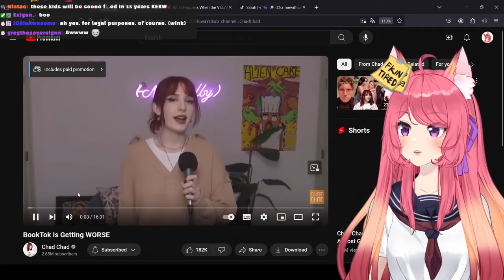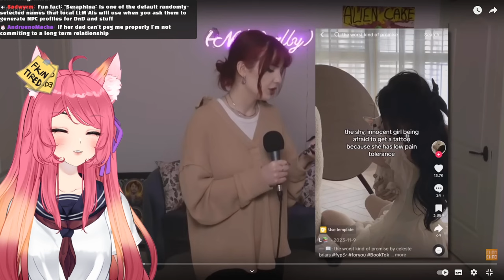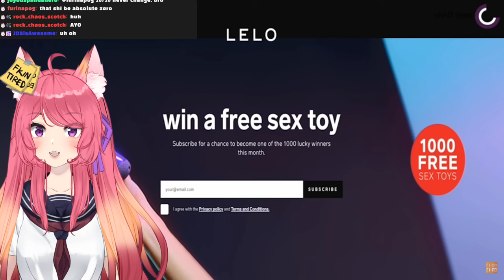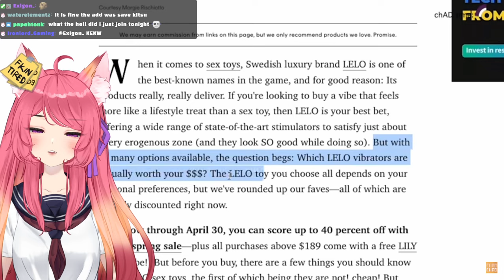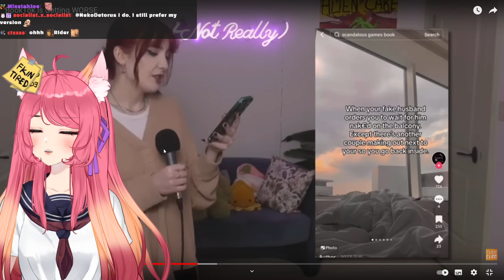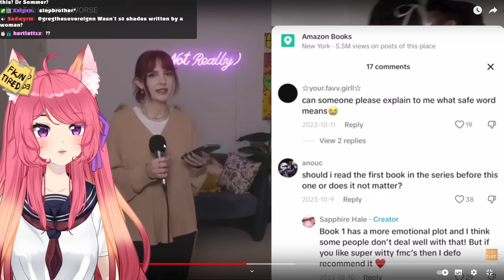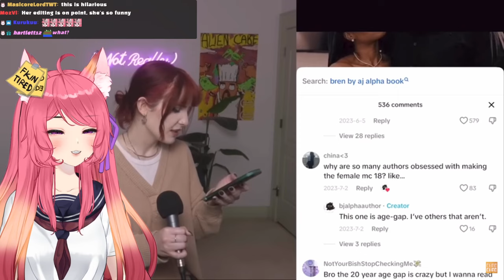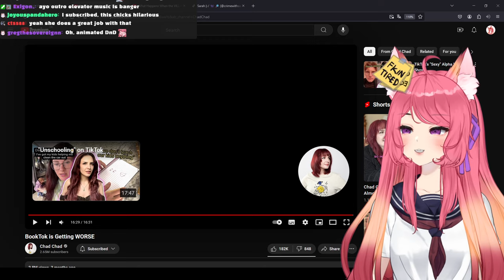WHAT THE HECK IS BOOKTOK??? | BookTok is Getting WORSE | Kitsu reacts Chad Chad to | Vtuber Reacts